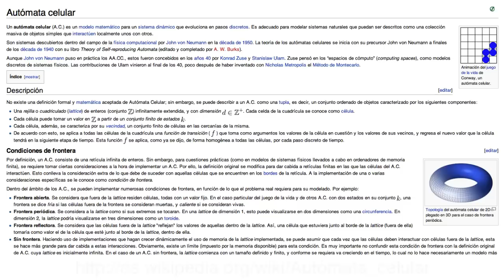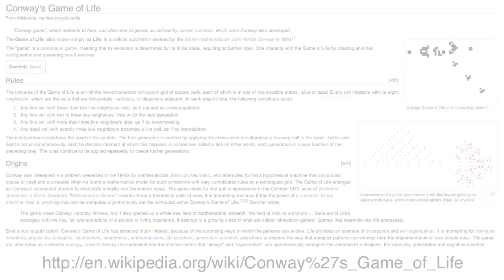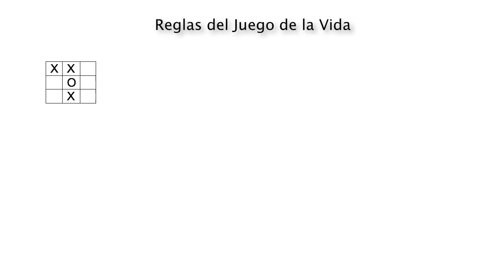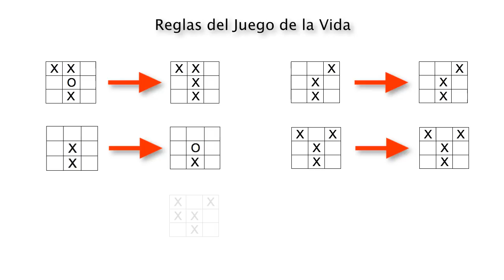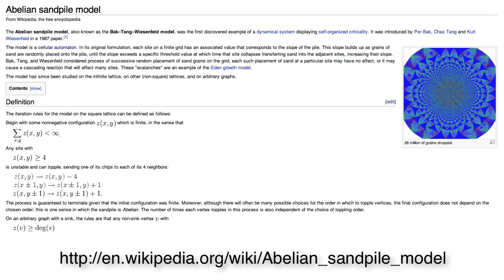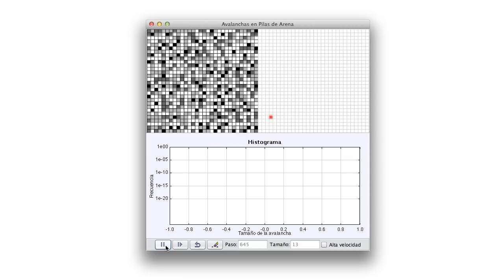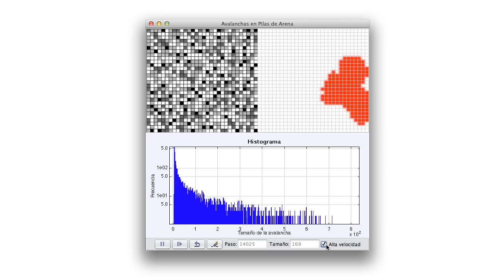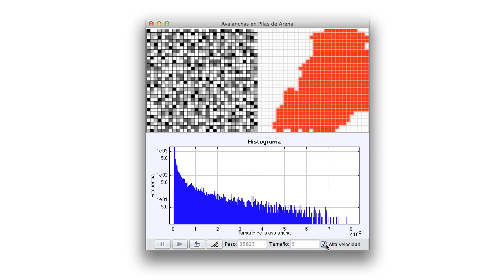Módulo 4. Autómatas